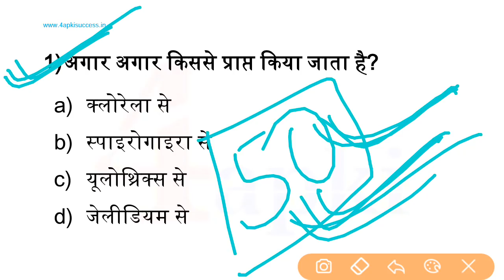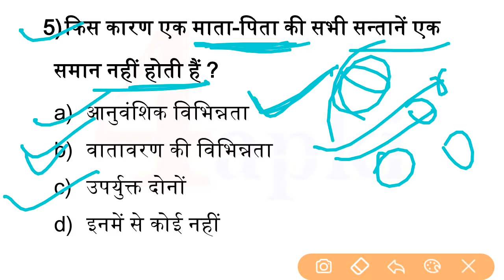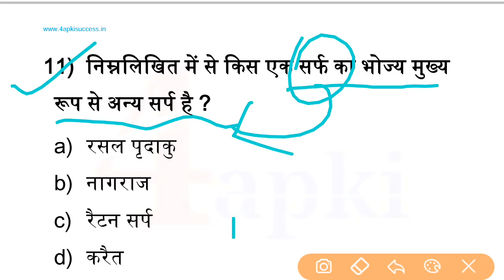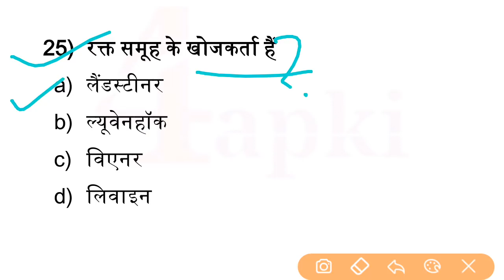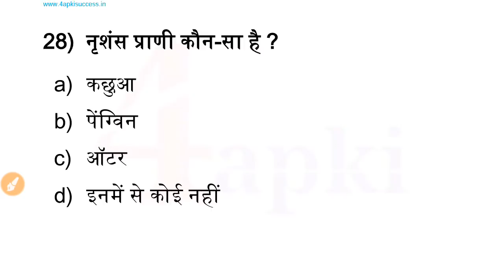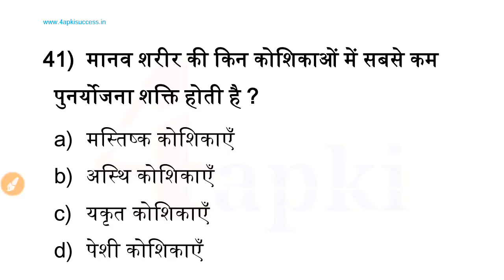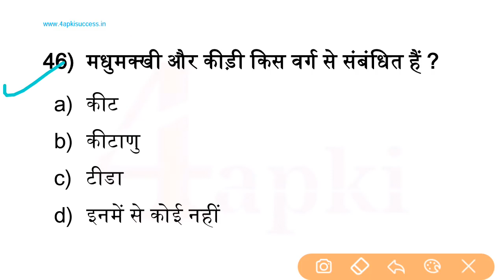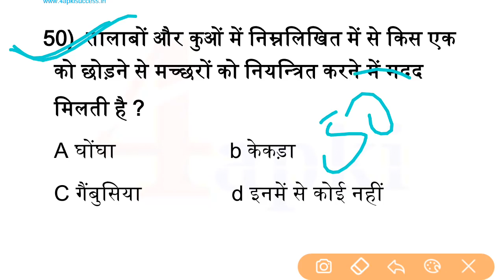Biology Top 50 Questions | Science GK | विज्ञान के महत्वपूर्ण प्रश्न | for All Exams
🕟 Daily Current Affairs - 4:30 AM
🕒 Railway Special GK - 9:00 AM
🕔 Science Master Series - 5:00 PM
🕒 Daily Exam Special GK - 9:00 PM